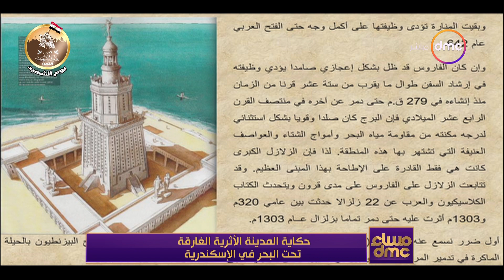مساء dmc - حكاية المدينة الأثرية الغارقة تحت البحر في الإسكندرية